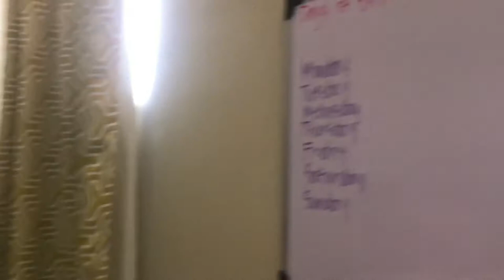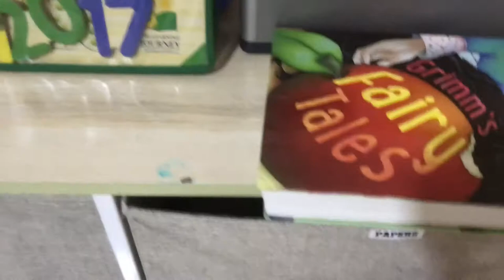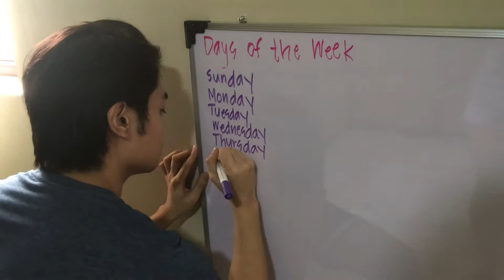A DAY IN MY LIFE DURING QUARANTINE | Matthew Tan Vlogs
Hi, guys! It's been a while. :) Advance Happy Father's Day sa lahat ng tatay!! This video is a sneak peek of what I do during quarantine. I hope all of you are safe and doing fine. Mahal ko kayo!!💙🙏🏼